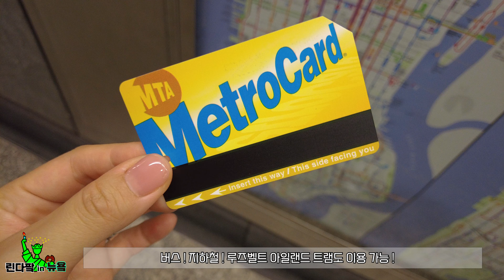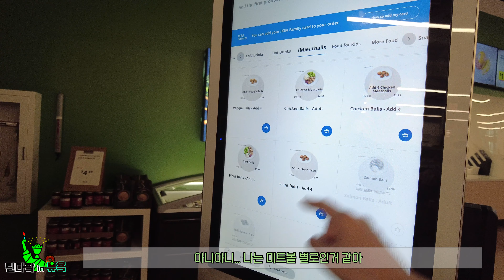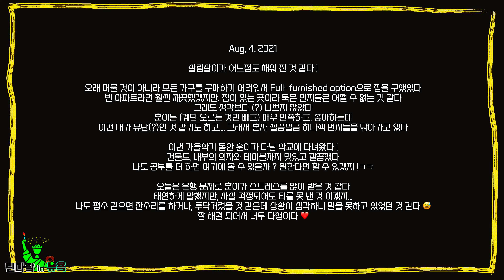Ep.003 100년 된 맨하탄 아파트 청소하기! Roosvelt Island Cornell Tech(코넬테크) 방문!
아파트 이곳 저곳 묵은 먼지를 청소하고 있어요 !